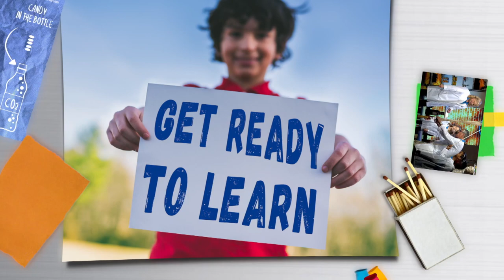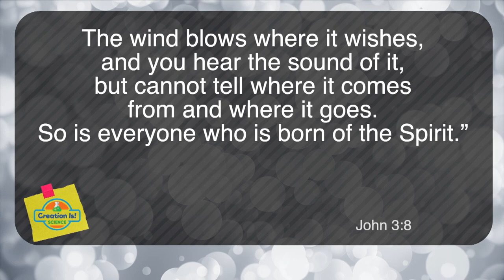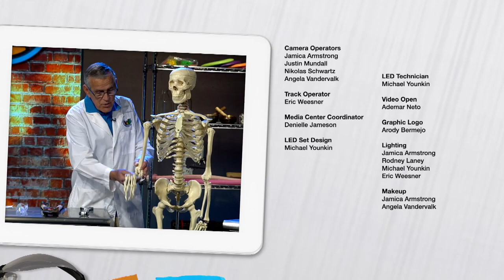“Making Sound” - Creation Is! Science (CIS220023)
We can't see electronic frequencies; yet we use them everyday.

CIS220023